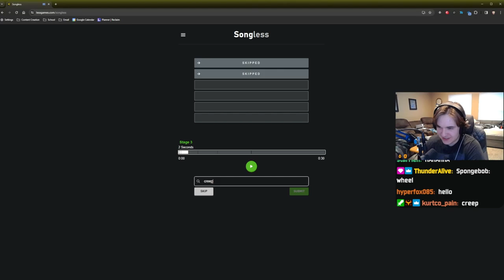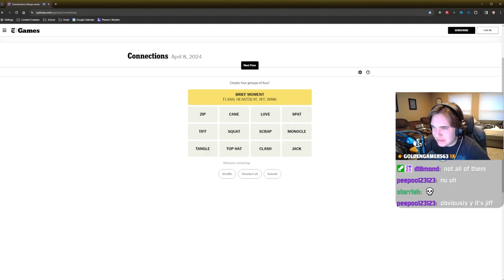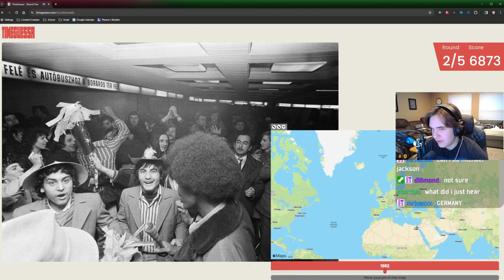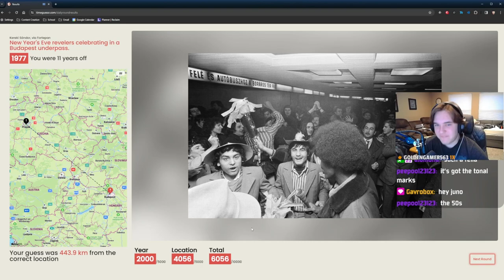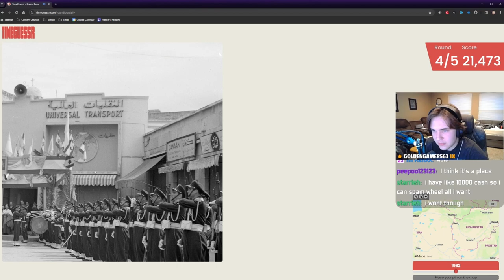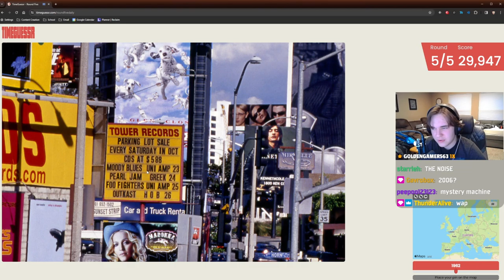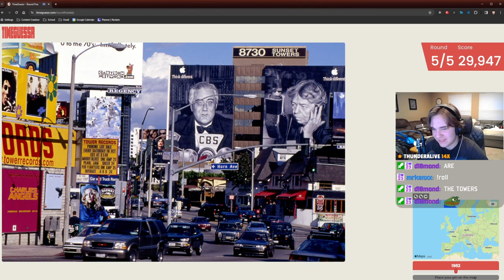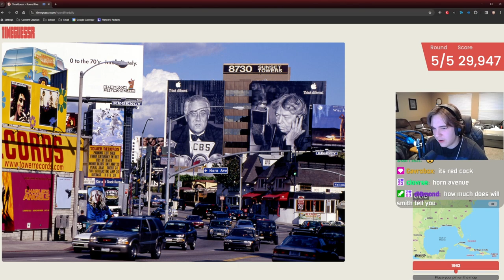I tried popular puzzle games... again